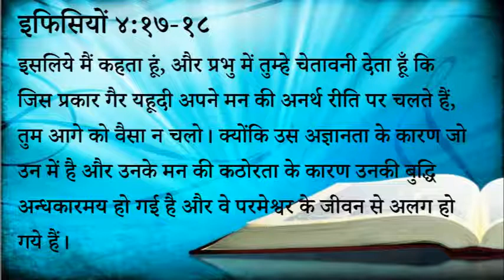354 Heavenly Manna - Kal ki Chinta Yeshu Karta Hai (Pastor Anil Kochar)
३५४ स्वर्गीय मन्ना - कल की चिन्ता यीशु करता है

इफिसियों ४:१७-१८
इसलिये मैं कहता हूं, और प्रभु में तुम्हे चेतावनी देता हूँ कि जिस प्रकार गैर यहूदी अपने मन की अनर्थ रीति पर चलते हैं, तुम आगे को वैसा न चलो। क्योंकि उस अज्ञानता के कारण जो उन में है और उनके मन की कठोरता के कारण उनकी बुद्धि अन्धकारमय हो गई है और वे परमेश्वर के जीवन से अलग हो गये हैं।

स्वर्गीय मन्ना - पास्टर अनिल कोचर